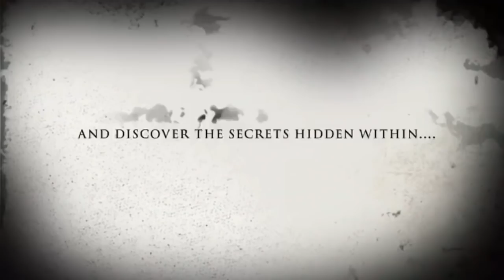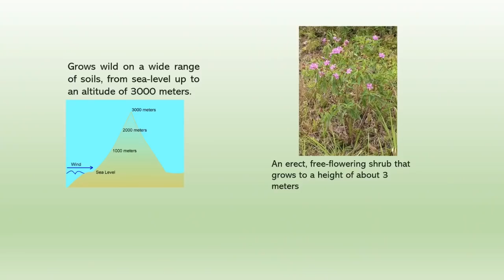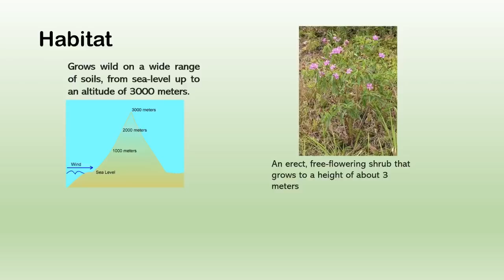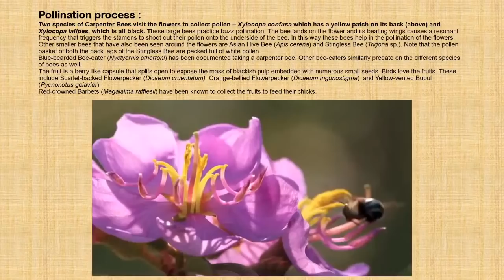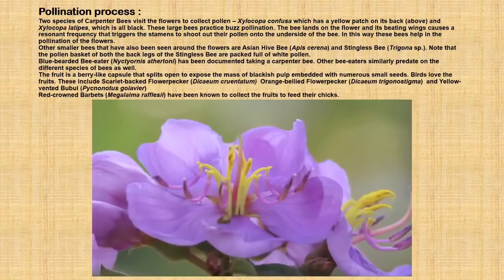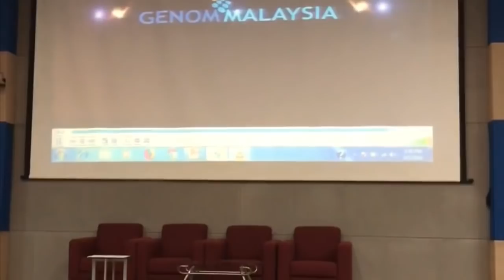Ethnobotany of Melastoma malabathricum in Tasik Kenyir (SEN18/19)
Lecturer : Dr Radhiah binti Zakaria
Members : Muhammad Zulfadli bin Hasan, Siti Nur Adila binti Mohd Alzubairi, Nur Amirah Nazurah binti Mohd Amir, Nurul Amalia binti Muhamad Azlin
Universiti Malaysia Kelantan Kampus Jeli

This video is an assignment of the subject Biology Angiosperm (ENE2263).